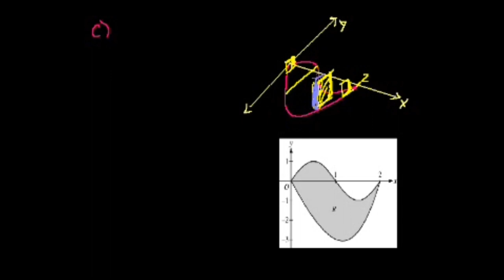AP Kalkülüs (İleri Seviye Kalkülüs) Soru Çözümü 1c/d (Matematik)